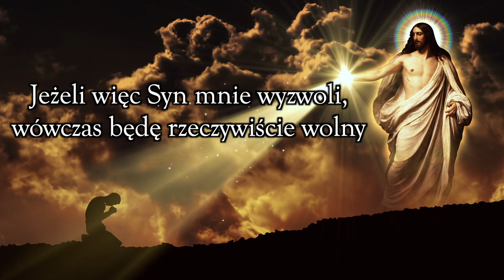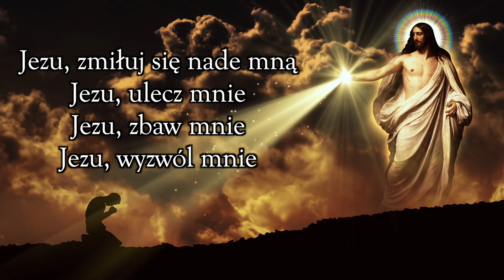Koronka wyzwolenia - śpiewana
Koronka wyzwolenia to modlitwa oparta na Piśmie Świętym. To modlitwa nadziei na uwolnienie z nałogów, ciemności, uwikłania nas samych i osób nam drogich. Rodziny, krewnych, przyjaciół, tych, którzy pobłądzili w drodze do Boga. Modlitwa Koronką wyzwolenia daje wiarę każdemu, kto czuje, że on sam lub jego bliscy nie mogą się uwolnić z pęt zniewolenia. Warto się zwrócić o łaskę wolności, warto wypowiedzieć modlitwę, która może trafić wprost do serca Jezusa i wybłagać Jego miłosierdzie i wyzwolenie do nowego życia. Możemy odmawiać Koronkę wyzwolenia, za tych, o których troski Bóg składa w naszym sercu. Najpierw jednak, powinniśmy modlić się we własnej intencji, prosząc, abyśmy zostali obmyci w Najdroższej Krwi Jezusa, mówiąc: „Jezu, zmiłuj się nade mną!”. Tylko w ten sposób możemy się stać kanałem łaski Bożej. Koronkę wyzwolenia można odmawiać jednorazowo, tylko w jednej intencji. Jeżeli odmawia się ją z gorącą wiarą w wyzwalającą i uzdrawiającą moc Słowa Bożego, to szybko można odczuć jej potężną moc, ponieważ modlitwa odmawiana jest w Imię Jezusa. Koronkę wyzwolenia odmawia się na zwykłej cząstce różańca (czyli 5 razy po 10 paciorków). Na początku: „Wierzę w Boga…”. Na dużych paciorkach modlimy się Słowem Bożym (J 8, 36): „Jeżeli więc Syn was wyzwoli, wówczas będziecie rzeczywiście wolni”. Modyfikujemy powyższe słowa tylko w zależności od tego, czy modlimy się za siebie, czy za kogoś. Jeśli za siebie, mówimy: „Jeżeli więc Syn mnie wyzwoli, wówczas będę rzeczywiście wolny”. Jeśli modlimy się za syna, to wypowiada się słowa: „Jeżeli więc Jezus wyzwoli mojego syna, wówczas mój syn będzie rzeczywiście wolny”. Na małych paciorkach modlimy się: „Jezu, zmiłuj się nade mną (nad moim synem), Jezu ulecz mnie (mojego syna), Jezu zbaw mnie (mojego syna), Jezu wyzwól mnie (mojego syna)” – czyli cztery wezwania do Imienia Jezus, na każdym paciorku. Na zakończenie, na medaliku odmawiamy modlitwę „Witaj Królowo, Matko Miłosierdzia…”. Nigdy nie zapominajmy wzbudzić w sercu wdzięczności, za wszystko, czym obdarował nas Pan Jezus podczas modlitwy.

Alina Antonik - linie melodyczne oraz śpiew
Dariusz Horak - recytacja modlitwy
Marcin Pokusa - opracowanie muzyczne
Maciej Dunin-Borkowski - realizacja nagrań